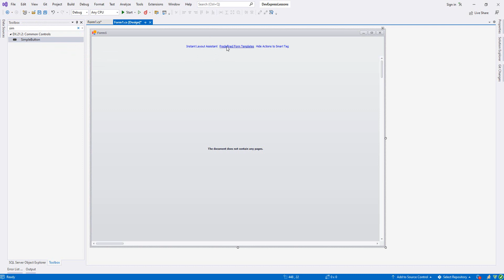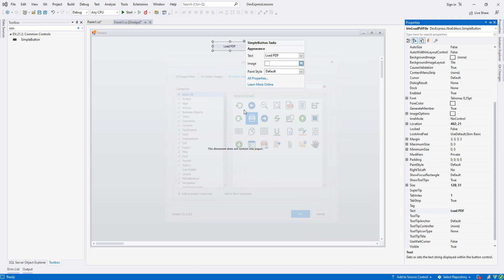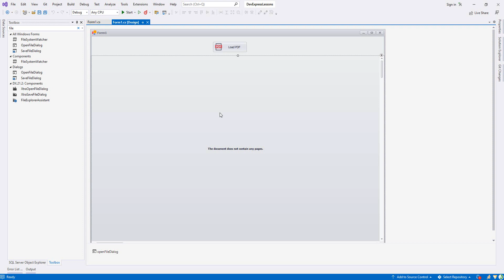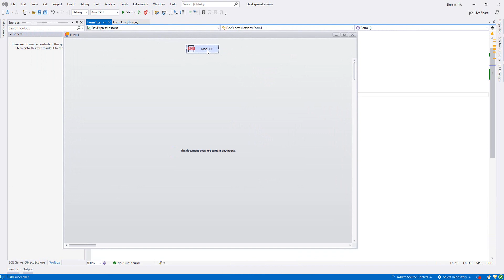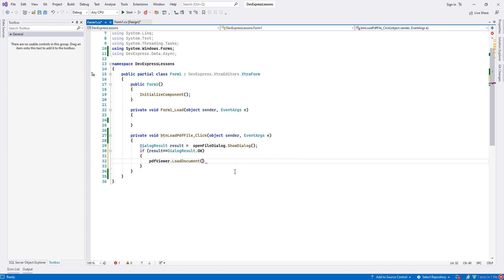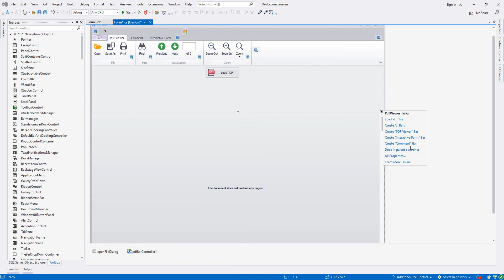11.) PdfViewer in DevExpress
PdfViewer in DevExpress